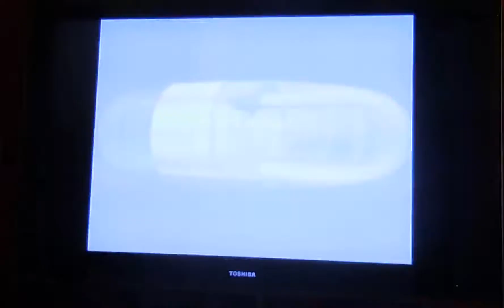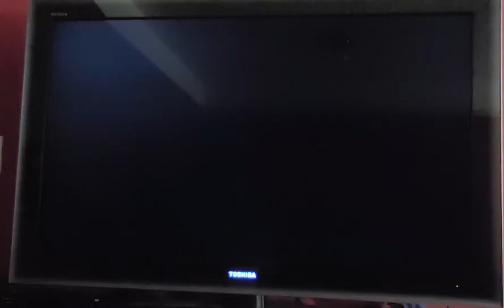Mario Kart 64 - Rare Ending, Seriously?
Casually Plays MK64.
Gets 4th place overall.
Sees cruel ending.
Looks at MK64 videos.
Discovers the fact that that 4th place is "rare".
Uploads this video.